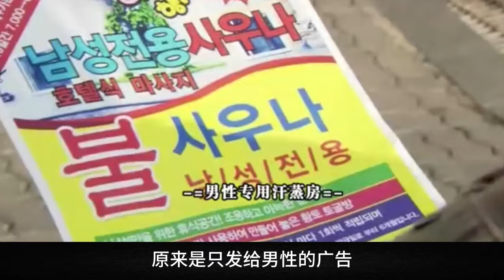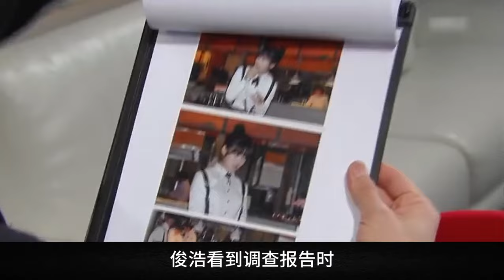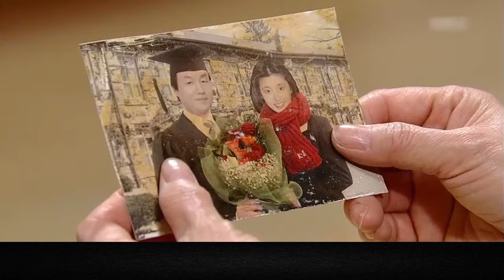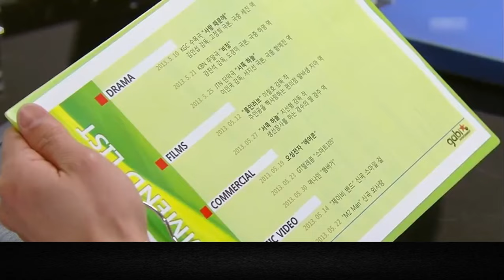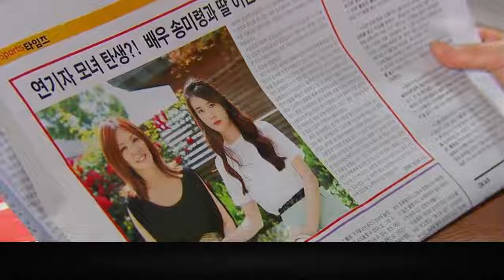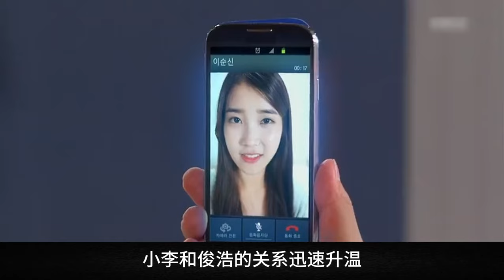倒楣女孩被騙兩千萬，後被星探看上逆襲成大明星？！一口氣看完《最佳李純信》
喜歡就點一點關注喲！